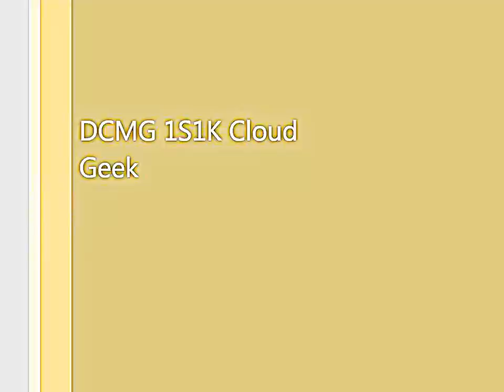1S1K SeanMario- Realize ft DCMG